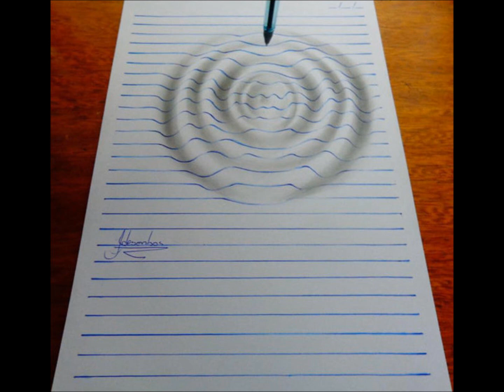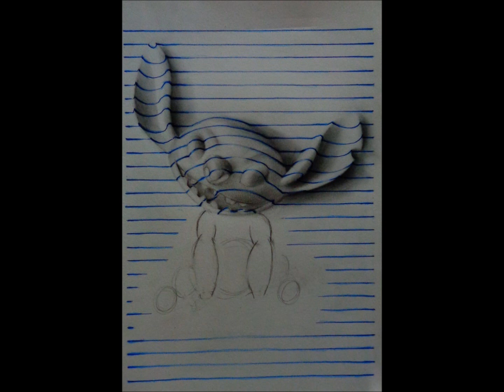3D рисунки в блокноте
3D-рисунки в блокноте
по материалам:
Художник по имени Жоао А. Карвалью (Joao A. Carvalho), известный также как J Desenhos, точно знает как провернуть пару удивительных трюков с вашими глазами и обмануть ваш мозг. При помощи обычных листов в синюю линию и карандаша, Жоао создает гиперреалистичные 3D-иллюзии. Герои его рисунков, кажется, вот-вот выпрыгнут с листа в реальный мир и всё благодаря 3D-эффекту, создаваемому посредством синих продольных линий. Эти рисунки заставят вас поверить в то, что обычные листы бумаги гораздо глубже, чем вы думали.
Давайте посмотрим еще на его творчество…